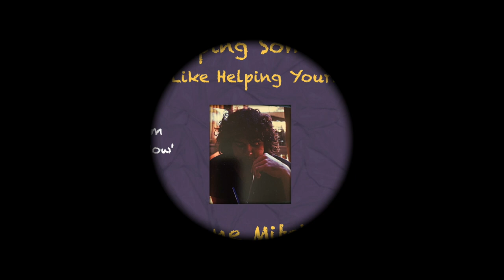Helping Someone (Is Like Helping Yourself)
This is a song about helping others.  Because a good deed is never wasted.